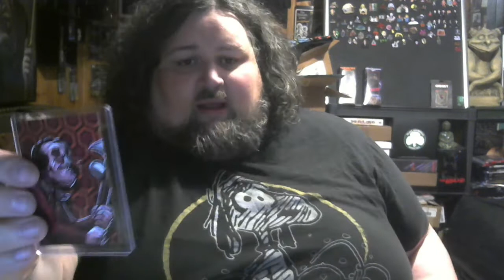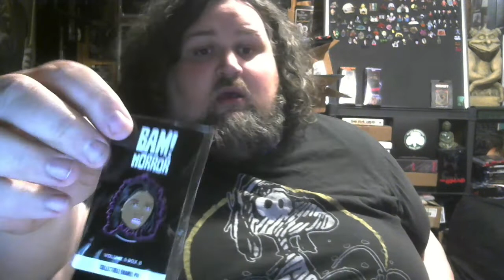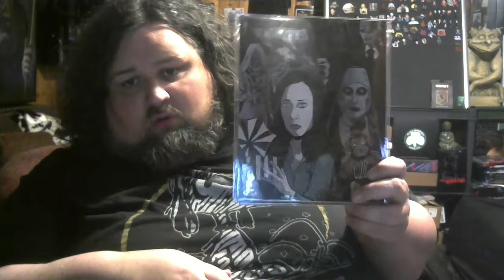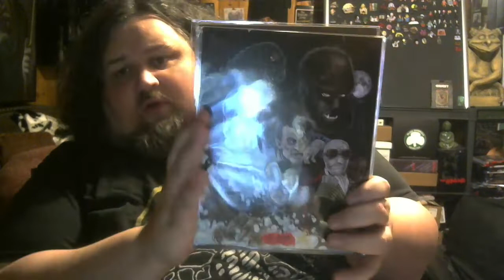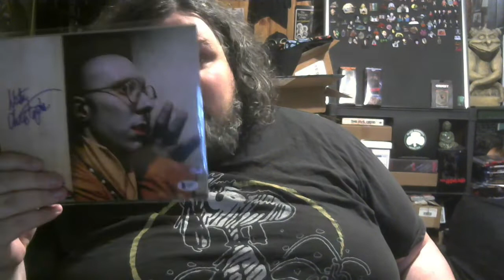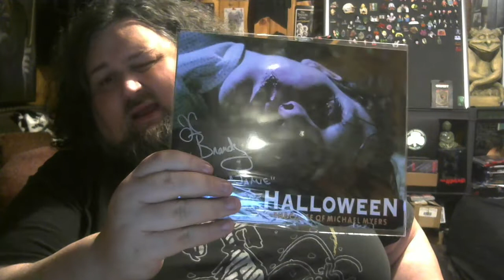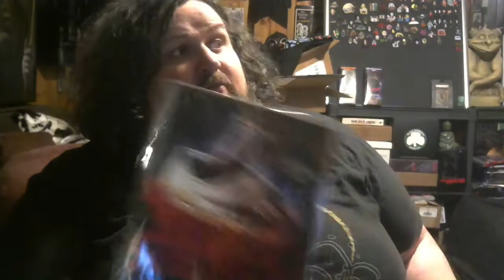3 Bam Box Black Friday Horror Fire Sale Boxes. and Giveaway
Thanks for checking out my video, I am sorry it drug on a little.